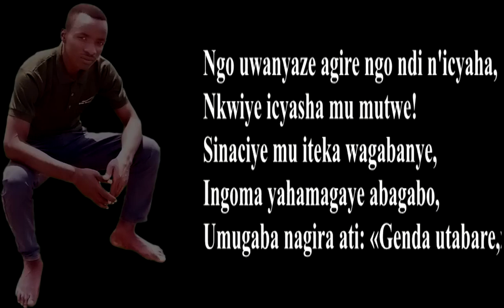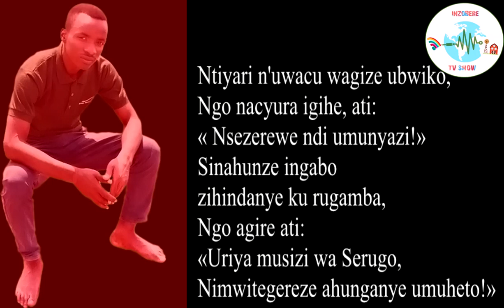Nacumuye iki? (igisigo)|| Nacuye iki ? Mwimanyi ?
igisigo nacumuyeikimwimamyi sekaramakampumba# amateka#igitaramo#